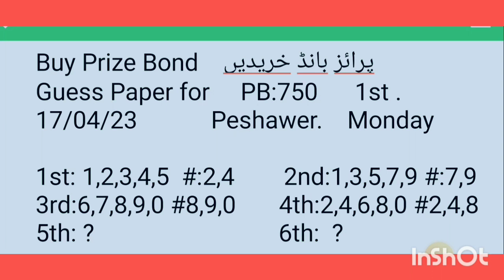Prize Bond+(103)PB:750, 17/04/23 Peshawer,MondayپرائزبانڈخریدیںGuessPaper